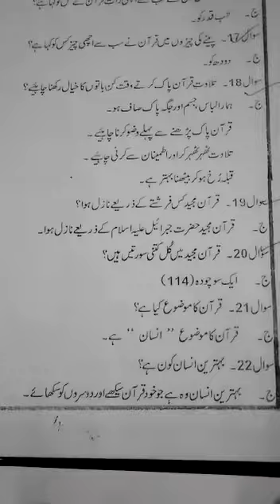June 3, 2020